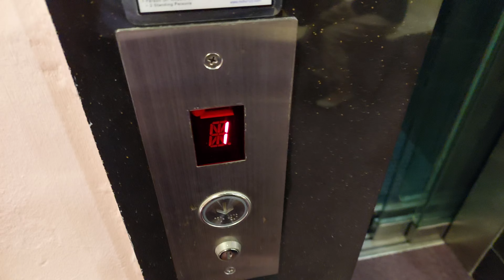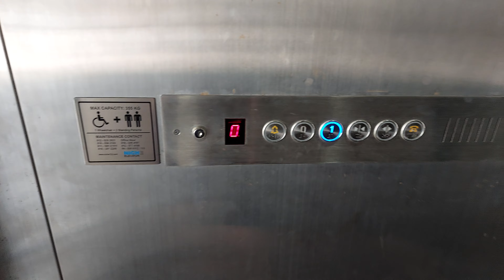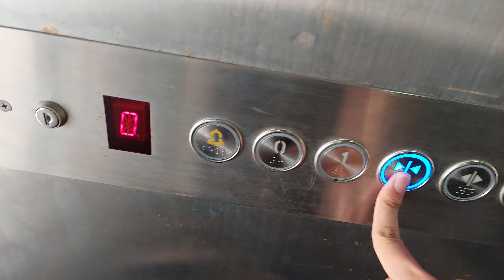Niche Glass Elevator at FGA Ipoh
This hydraulic elevator is a type of home lift that serves less than 5 floors. The purpose of this elevator is to bring people who are unable to walk the stairs up to the floor. this elevator is also small and slow because of the hydraulic system, unable to run at high speed.

Floor served: 0, 1
Year installed: -
Model: Niche Hydraulic
History: Original